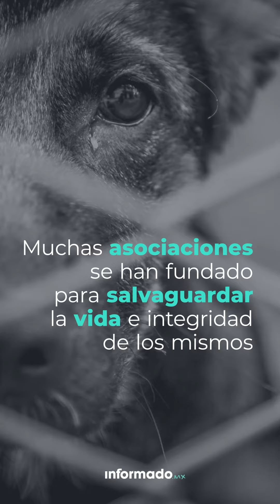Asociacones caninas más importantes en Hidalgo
¿cuántos médicos existen en México? fypシ lovieninformadomx parati mexico🇲🇽